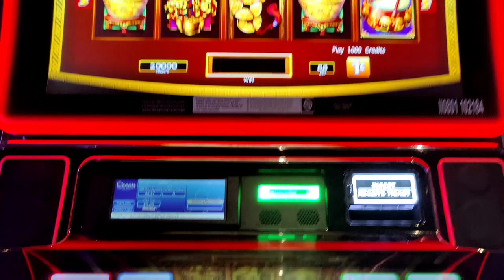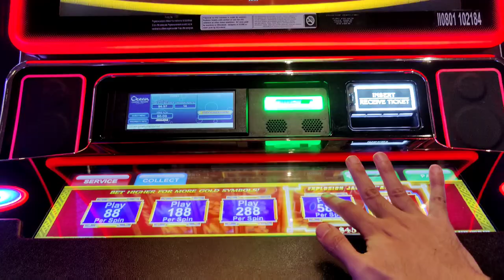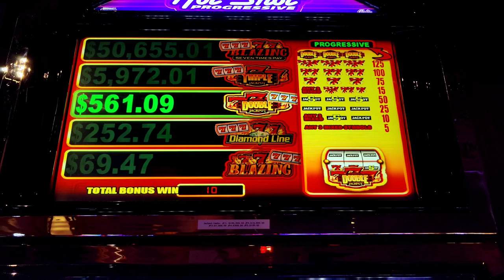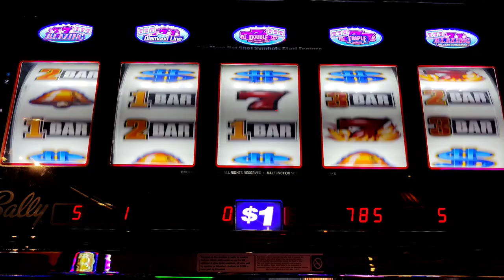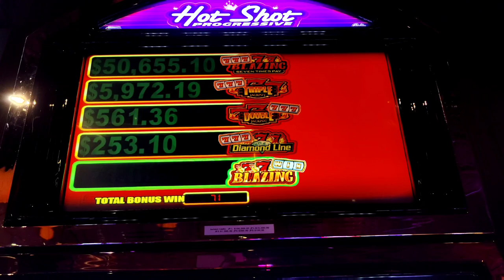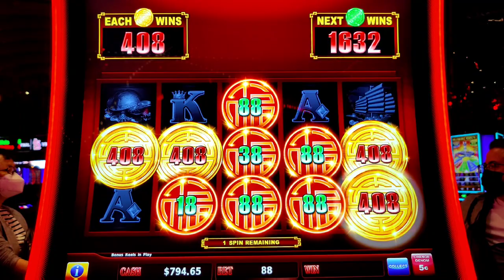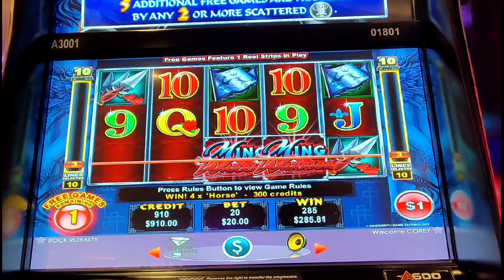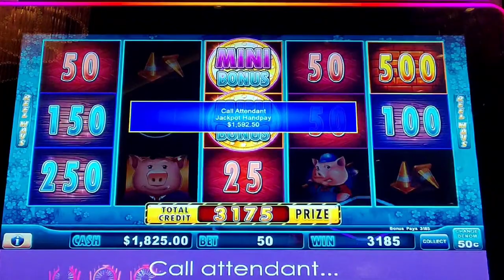High Limit Huff n' Puff HANDPAY! Fun at Ocean and Hard Rock in AC!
I went down to AtlanticCity for the weekend to celebrate @EZLIFESLOTJACKPOTS birthday and hit a late night handpay jackpot on high limit Huff n' Puff! Also featuring Dancing Drums Explosion (of course), a HOT $1 denomination Hot Shots machine, Rising Fortunes, Ming Warrior, and dinner at American Cut at Ocean. @Hard Rock Atlantic City and @Ocean Casino Resort